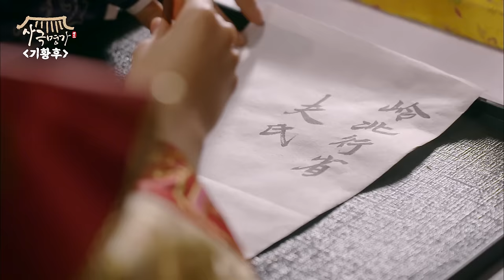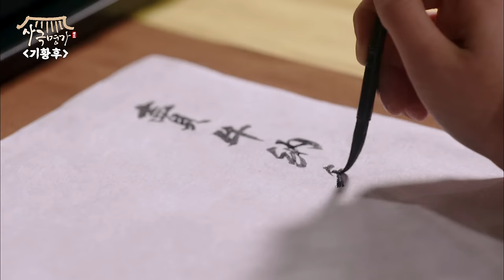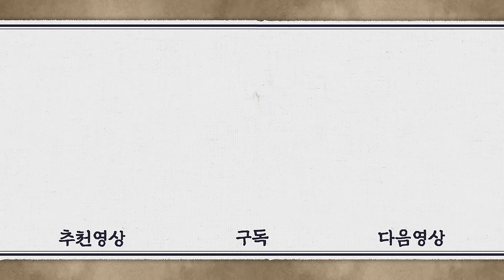[기황후/Empress Ki/奇皇后] 25회(하)| 기양은 후궁 경선 가운데 가장 어려운 문제에서 만점을 받는데... MBC140127방송